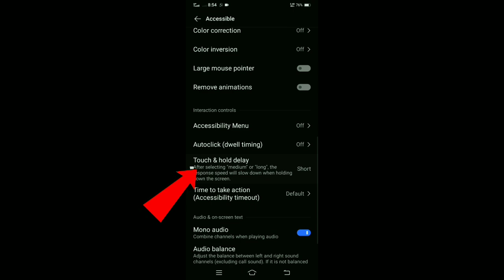Auto DRAG HEADSHOT Kase Marein | Auto DRAG HEADSHOT Ki Tricks || Ahsan Gamer